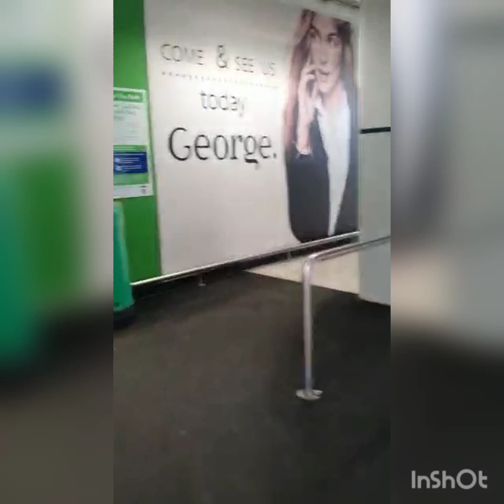very beautiful location in uk market with aniqa(life style with samina kanwal)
bia#vegetables